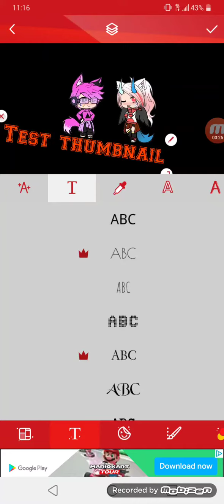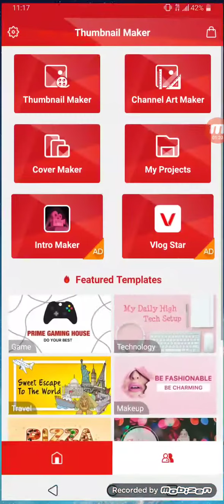How i make my thumbnails!!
Yep as you guys can see this is how i make my own thumbnails!